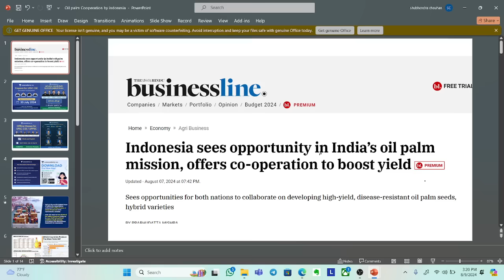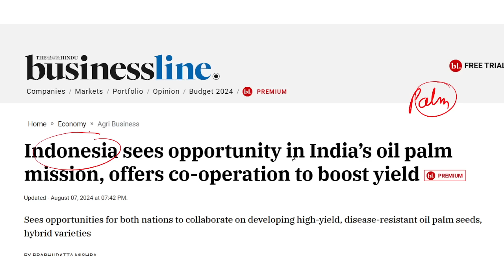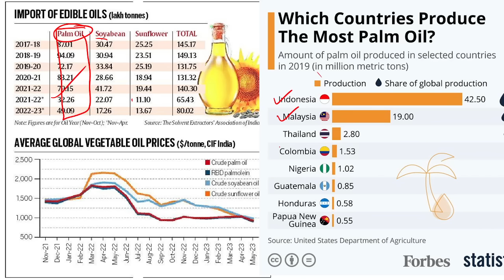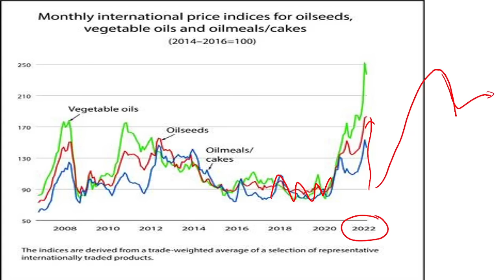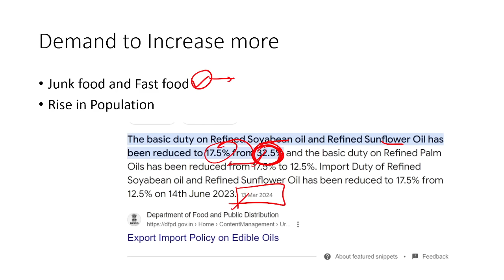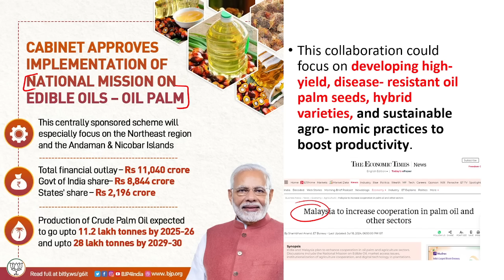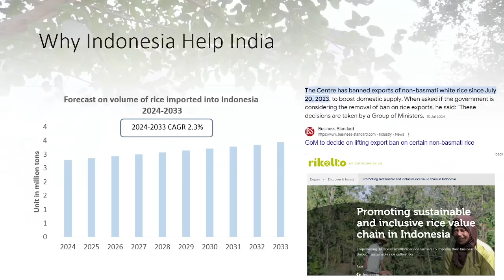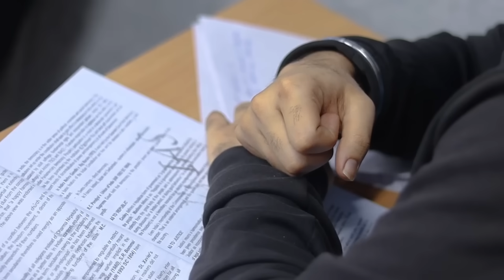Largest Palm oil Producer Indonesia on India's doorstep, To support an oil Mission in Return of Rice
- Library Facility